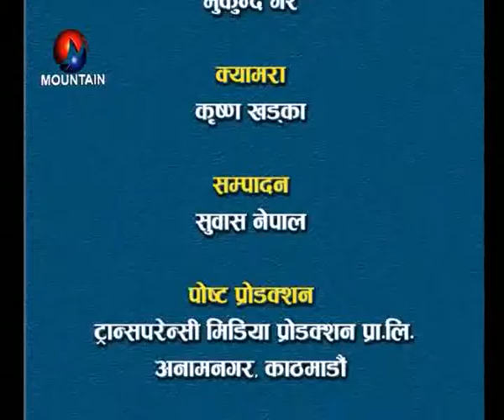Interview with Shanta Chhetri